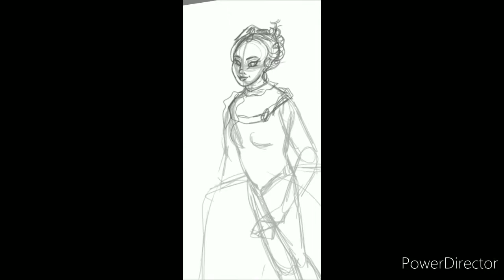Lollypop Speed Art: Holy Roman Empress Maria Theresa, Empress of Austria